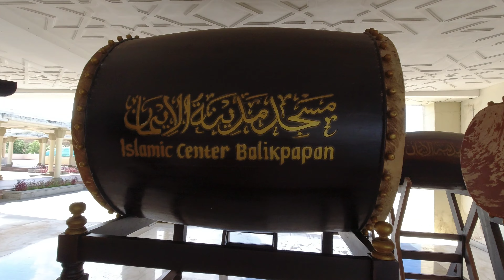1st POV Jumatan Di Masjid Nabawi Ala Balikpapan (Masjid Madinatul Iman-Balikpapan Islamic Center)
Assalamu alaikum wr wb gaesss, kali ini kita ajak jalan2 virtual POV Jumatan di Nabawi Van Balikpapan alias Masjid Madinatul Iman Balikpapan Islamic Center ... tonton ampe auis yaa gaesss

Terima Kasih
Regards,